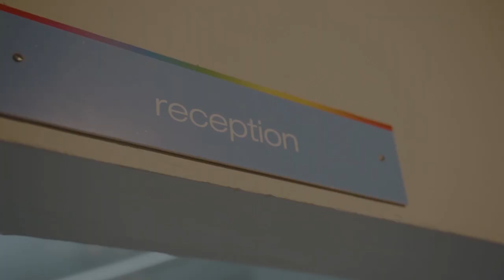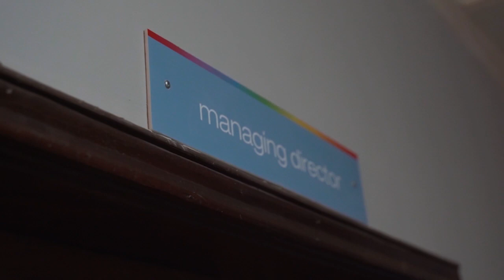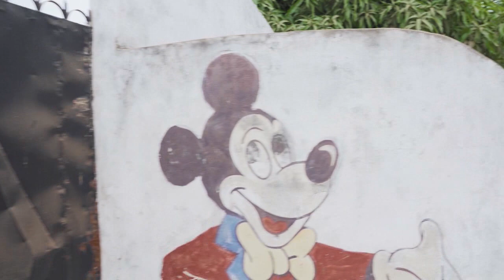Reversed Reality: 24h in the life of a Gambian man/Réalité inversé: 24h dans la vie d'un homme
Dealing with everything from preparing meals for the family to being harassed by the boss and in public transportation, what if a man lived an entire day like a woman? The Toufah Foundation proudly presents “24 hours in the life of a Gambian man”, a video to make you smile and rethink gender roles.

Qu'il s'agisse de préparer les repas pour la famille, d'être harcelé par la cheffe et dans les transports publics, que se passerait-il si un homme vivait toute une journée comme une femme ? La Fondation Toufah est fière de présenter "24 heures dans la vie d'un homme gambien", une vidéo pour vous faire sourire et repenser les rôles des hommes et des femmes au quotiden.